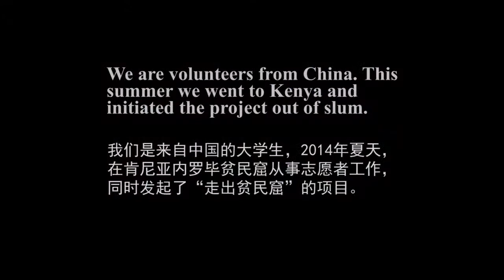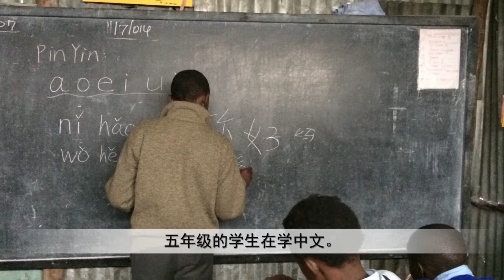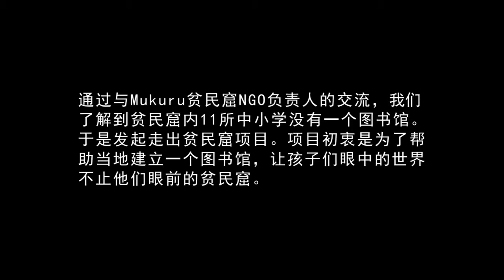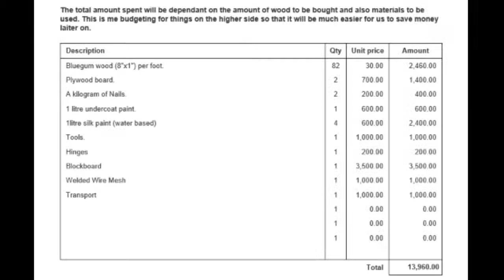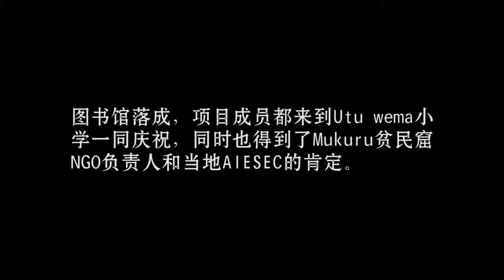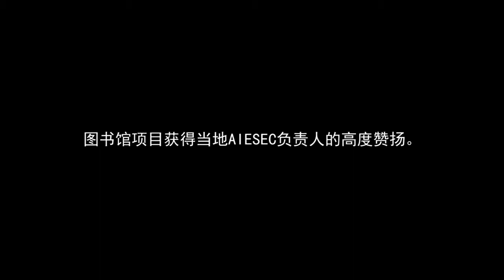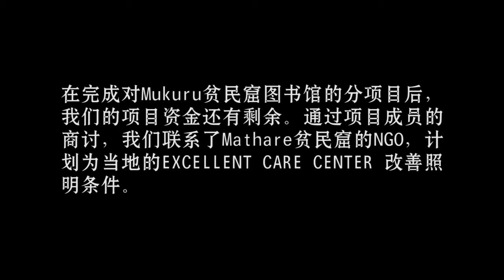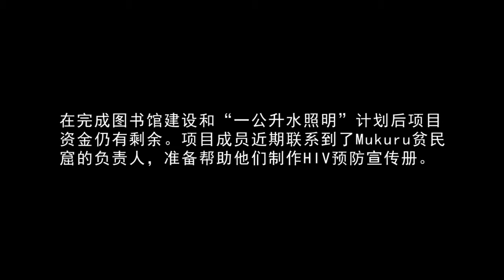OUT OF SLUM ——AIESEC CHINA Leaders Program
We are a group of volunteers from China. In the summer of 2014, we were in Kenya, helping students in slums in Nairobi. We initiated our own project "Out of Slum", raised money by selling, and built a small library, carried out "One Liter of Light". This is not ending. Our project is still on.